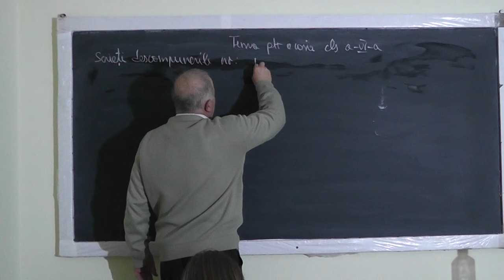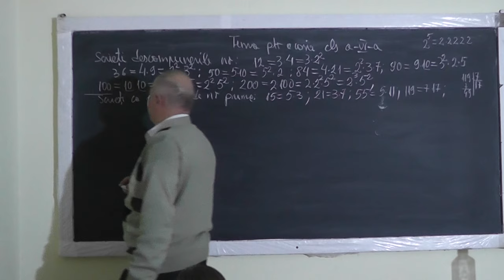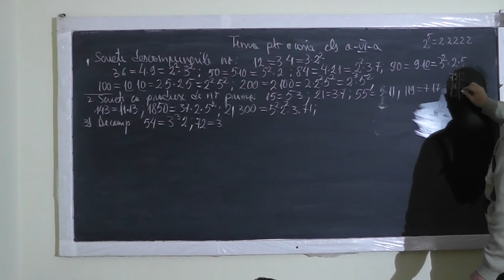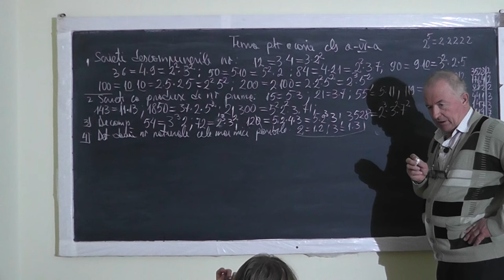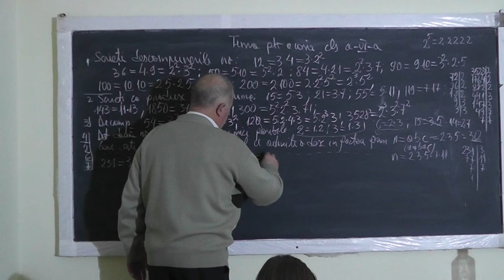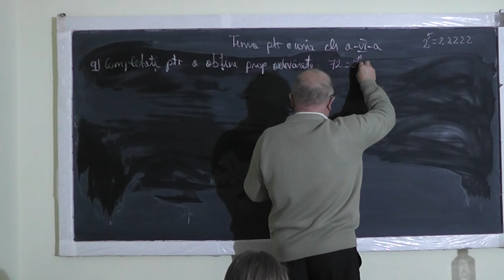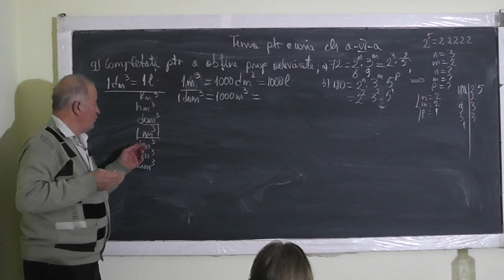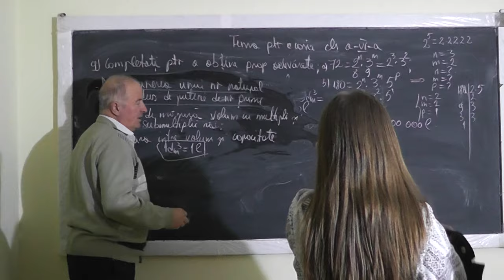1184 Descompunere numar in produs puteri numere prime Unitati de masura pt. Volum Capacitate Clasa 6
Aceste lectii sunt SUSTINUTE de VOI si daca va sunt utile, as aprecia un Like, Share, Comment - In aceasta lectie de matematica pe care o puteti vedea in direct si pe ne ocupam de tema pentru acasa la clasa a VI-a. Din cuprins: Descompunerea unui numar natural ca un produs de puteri de numere prime, Unitati de masura pentru volum si capacitate, Legatura dintre volum si capacitate.